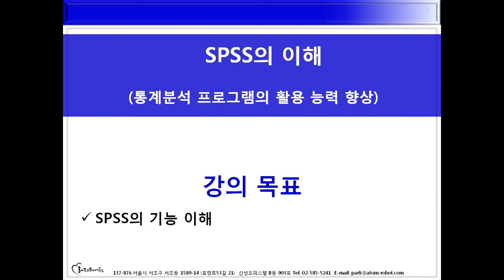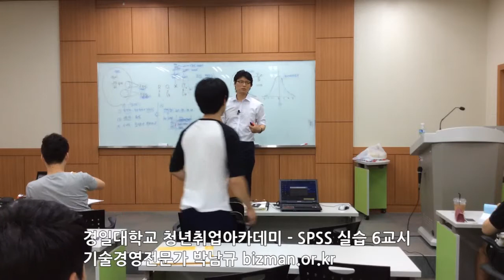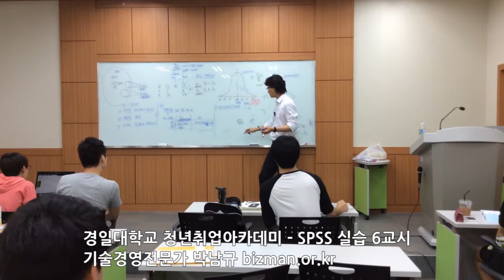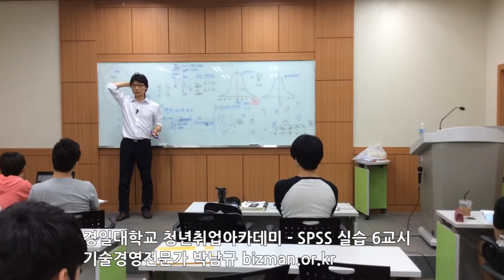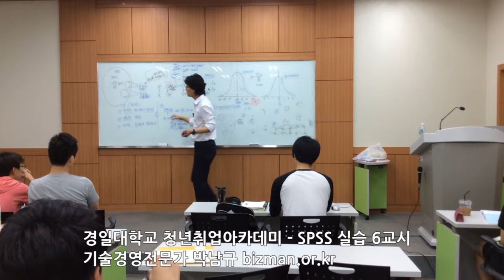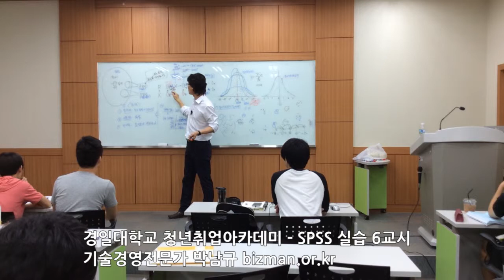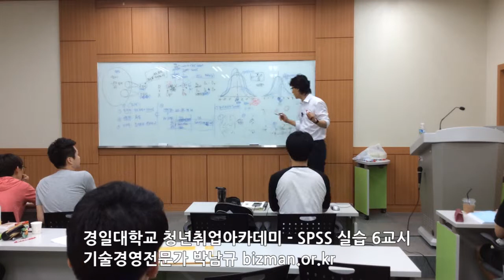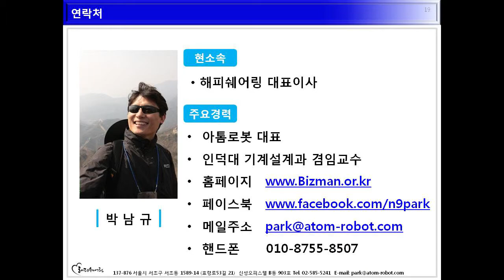기술경영전문가 박남규 교수, 경일대학교 청년취업아카데미 @시장조사 통계기법 SPSS 실습 6교시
기술경영전문가 박남규 교수, 경일대학교 청년취업아카데미
@시장조사 통계기법 SPSS 실습 6교시

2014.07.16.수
대구 경일대학교 6호관 217호